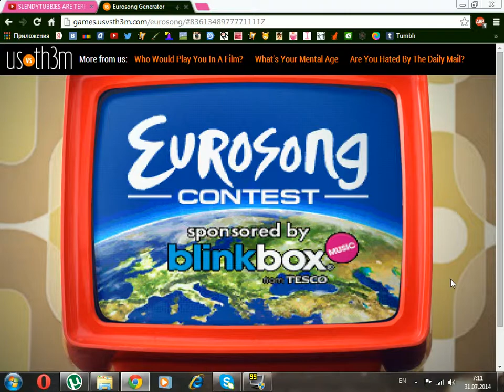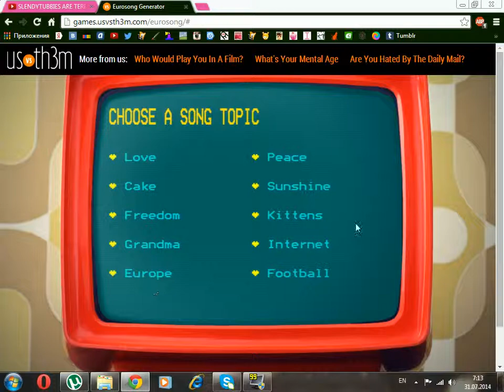FINALLY! I'M ON EUROVISION! :D - Eurosong Generator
Hi, everyone! My name is Rose Cherokee, and today we gonna play..Eurovision, that's right :D
I'm so sorry for my bad English. I know that there are a lot of mistakes. I'm from Russia, and it's pretty hard to speak English for me. I know, it's not an explanation. But I will be learning to speak English better and better, I promise :)